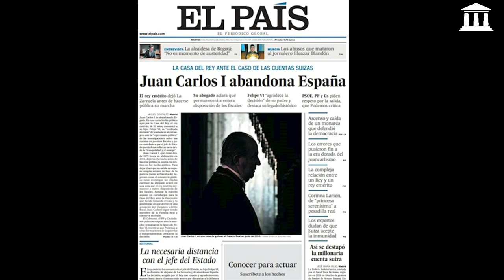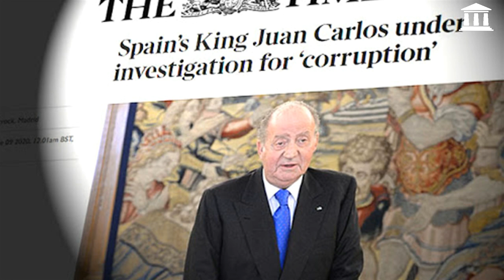Comunicado del MCRC sobre Juan Carlos I y su salida de España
Primero.- El Movimiento de Ciudadanos hacia la República Constitucional condena con firmeza el comportamiento inmoral, traicionando su supuesto compromiso con la nación, de Juan Carlos I y, asimismo, condena la complicidad en este hecho del rey Felipe VI, del Gobierno y de toda la clase política del Estado de partidos, Estado  en el que la libertad política de los españoles está secuestrada por los jefes de partido estatalizados (subvencionados por el Estado).

Segundo.- No se trata de corrupción en el Estado de partidos, sino de corrupción del Estado de Partidos. El actual régimen monárquico no surgió de la libertad constituyente (periodo en que el pueblo elige la forma de Estado y de gobierno mediante elección de representantes que redactarán la Constitución) sino de pactos secretos con la carta otorgada de 1978. Y sólo pudo nacer y sobrevivir gracias a la corrupción (moral en un principio, después política y económica) que toda la oligarquía política, los partidos políticos y la jefatura del Estado han practicado desde el mismo momento de la muerte del dictador Francisco Franco, con la complicidad de los grandes medios de comunicación que durante años ocultaron a los ciudadanos lo que hoy empiezan a publicar tímidamente.

Tercero.- La corrupción de Juan Carlos encabeza un régimen que nace y sobrevive gracias a la corrupción.

Cuarto.- Este escándalo es una consecuencia más de la total ausencia de democracia formal que estamos sufriendo en España: la nación está secuestrada por los jefes de los partidos financiados por el Estado, los cuales tienen la potestad de legislar, gobernar y juzgar. Los ciudadanos no tienen posibilidad de elegir a su diputado de distrito (legislativo) ni votar directamente al Presidente del Gobierno (ejecutivo). Son los jefes de partido los que designan diputados, pactan gobiernos y se reparten los sillones del Consejo General del Poder Judicial. Esto demuestra la falta de una de las condiciones imprescindibles para que un sistema sea democrático: la separación de poderes y la independencia judicial.

Quinto.- Por último, el MCRC, como ya hiciera su fundador,  Antonio García-Trevijano, hace un llamamiento a todos los españoles comprometidos con la libertad política colectiva, para unirse y trabajar por un proceso de ruptura con este régimen, hasta instaurar la República Constitucional, aquella en que haya democracia con separación de poderes en origen, representación de los ciudadanos mediante diputados de distrito, elección directa y a doble vuelta del presidente, y en la que quepan todas las ideologías.

Todas las imágenes, fotografías, vídeos y/u obras incluidas en este vídeo por el MCRC han sido revisadas para obtener la autorización de los legítimos propietarios de los derechos de autor de las mismas. No obstante lo anterior, si eres el propietario o conoces al propietario de las mismas, y consideras que tus/sus derechos de autor están siendo infringidos, rogamos te pongas en contacto con nosotros enviando un correo electrónico a para que podamos colaborar en solucionar cualquier situación.